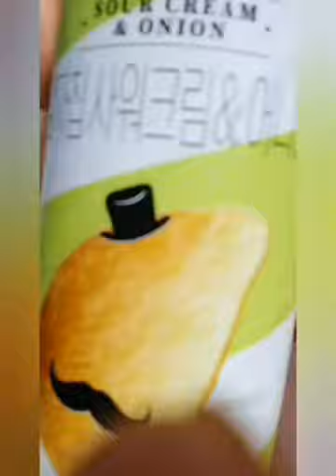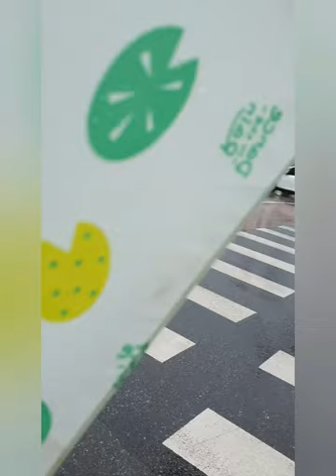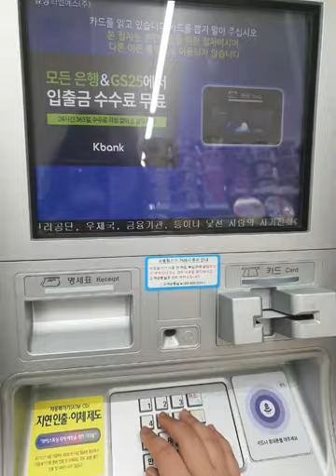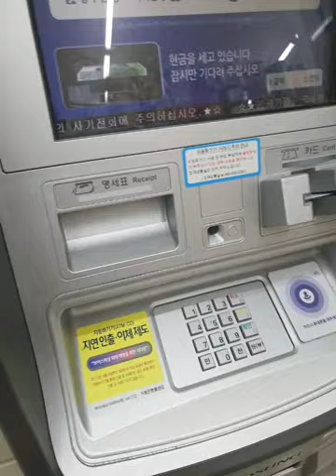2023.04.26(수)~~~~~2023.04.30(일요) (5일) // vlog